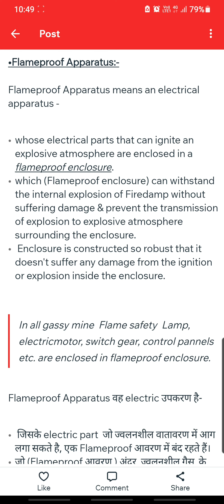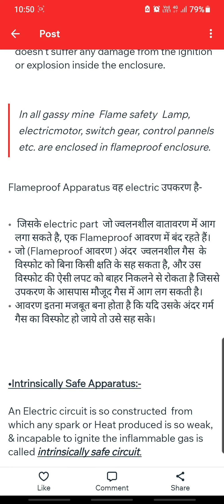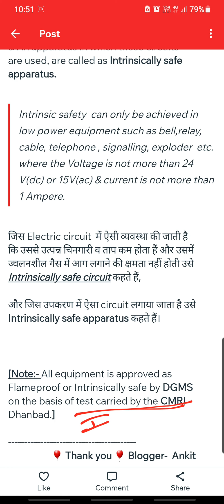Flame Proof & Intrinsically Safe Apparatus || MiningSYNC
●What is Line Of Extraction?? \ Types and their reasonable factors ?? || Mining Method || MiningSYNC

●Roof Bolts principles: Suspension, Beam, Keying Effects || Mine Development || MiningSYNC

●Coal India Limited Announces Recruitment of Management Trainees Via GATE 2021 Score

●What is blown out shot??
Misfire ...

● Water Hammer : Phenomenon of Knocking || Reason , How || MiningSYNC

● Mine FAN : Axial Flow Fan || Mine Ventilation || what is axial flow fan?? || Mining \\ MiningSYNC

●cowards diagram : METHANE explosivility diagram \\ Mine Environment \\ MiningSYNC \\ Cowards diagram

●Fan Laws
Varying speed
Varying density
Varying impeller diameter.

●Motive Column
Motive Column || Upcast shaft & Downcast shaft || kelvin= ? + ⁰C || Mining || MiningSYNC

●Roof Bolt and Its Components || Roof Bolting || Bearing Plate || Hexagonal Nut || MiningSYNC

●Natural  Mine Ventilation:
1. Shaft at unequal height .
2. Shaft at  equal height .

Natural ventilation during summer.
Natural ventilation during winter.

●Ignition Temperature & Lag on IGNITION

Lag on Ignition of METHANE

●Break detector:
used to find breaks or cracks in blasting hole .

-pros
-cons

●Mine Gases And its EXPOSURE LIMITS??
TLV?
TWA?
STEL?
CL?🤔🤔🤔

●How to Classified EXPLOSIVE??

Classification of EXPLOSIVE-
Class 1
Class 2
Class 3
Class 4
Class 5
Class 6
Class 7

● ROCK BURST 🪨 : Phenomenon and triggering agents.

Watch and Comments.

●WHAT is SOLID BLASTING?? ||

WHAT types of INITIATION SYSTEM we use and WHY?? ||

CUT HOLE??
EASERS??
TREMMER??

●Explosive and there types -
  LOW EXPLOSIVE
  HIGH EXPLOSIVE

●INERTISATION -
Carbon dioxide or Nitrogen gas circulation process. watch !!

●Degree of Gassiness Based upon METHANE EMISSION-

1st Degree
2nd Degree
3rd Degree

●Mine Subsidence-
1)Trough Subsidence
2)Pot hole Subsidence

Based on time -
1)Active Subsidence
2)Residual Subsidence

●Non effective width of Extraction
●Critical width
●Sub Critical width
●Super Critical width

Watch video !!! for description and definitions.

●CONTIGUOUS SEAM EXTRACTION
- Parting between 2 Seam should be 3 to 9 mtr. WATCH VIDEO 📹

                 Welcome to MiningSYNC

This Channel provides you all the relevant matter to the mining(GATE , MT ) and keeps you up to date about all the mining Facts. Channel designed for better learning📒

MiningSYNC  : Thank you